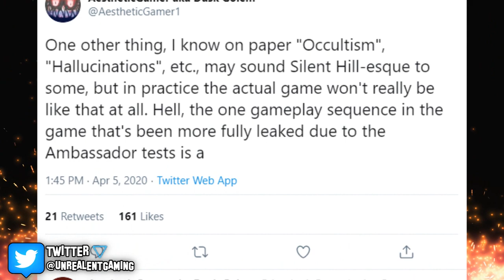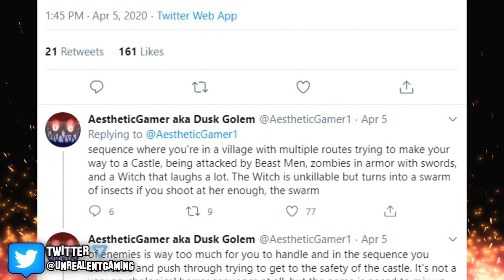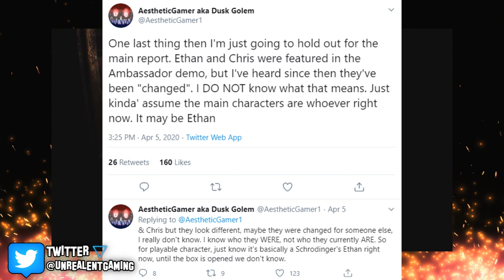NEW Resident Evil 8 Leaks On Occultism And NEW Enemies! Ethan Winters And Chris Redfield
NEW Resident Evil 8 leaks reveal new information on Chris Redfield, Ethan returning, classic zombies and much more! According to Dusk (who also released info regarding the rumors of Konami and Silent Hill), RE8 had been in development since 2016, but had the project had been scrapped roughly 7 months ago and was in the process of being completely reworked.

🔹 NEW Resident Evil 8 Village LEAKED UPDATES! The Darkest Resident Evil EVER? NEW Enemies

🔹 The Fate Of Resident Evil 8! Witches, Zombies Returning And Snowy Landscape But Can It Work?

🔹 EVEN MORE RESIDENT EVIL 8 LEAKS! Zombies With Armor?! Witches And More Enemies?! Update

🔹 NEW RESIDENT EVIL 8 LEAKS! Zombies Return! NEW Werewolves! Chris Redfield And More

🔹 The Future Of Resident Evil 8 - Redefining And Creating A NEW Generation